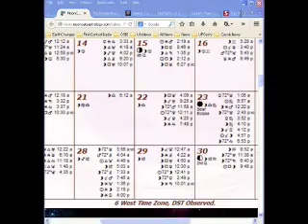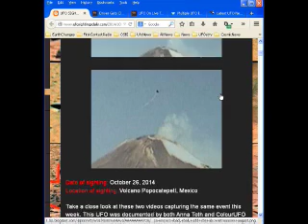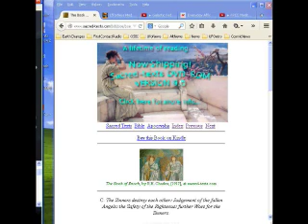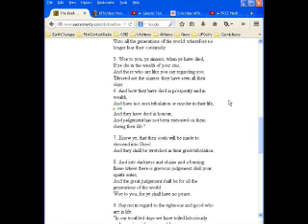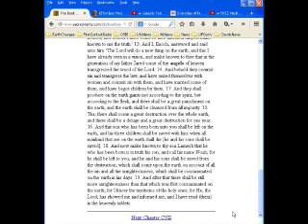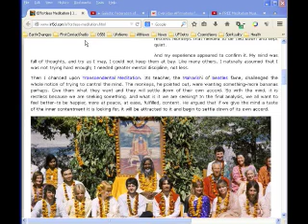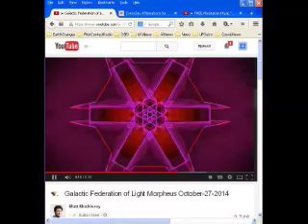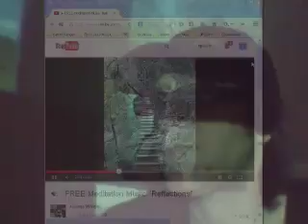First Contact Radio 10/28/14 - Esoteric Science, UFOs, Book of Enoch, Daily Meditation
COSMIC WEATHER
Astrology

This Week’s Sky at a Glance, October 24 – November 1

UFO News
Alien Ship And Pilot Discovered On Fram Crater, Mars In NASA Photo, Oct 26, 2014

Driver Gets Close Look At An Amazing UFO, It Disappeared In A Bright Flash

UFO On Live TV News Over Capital Building,Washington DC

Multiple UFO lights over Taylors Hill, Australia on 24th October 2014